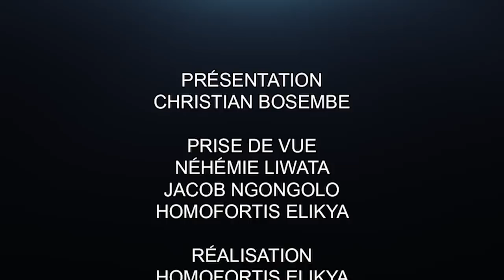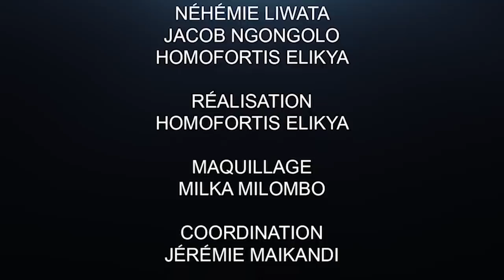CRITIK INFO 15.04.2020 KABILA R€C@DR£ TAMBWE MWAMBA: D£S EXCUųS€S ATT€NDU£S.